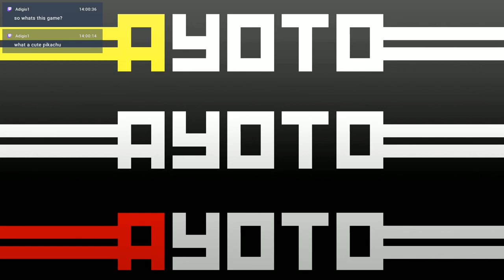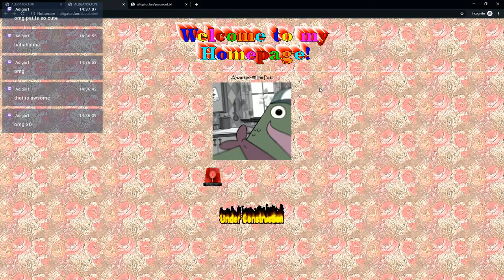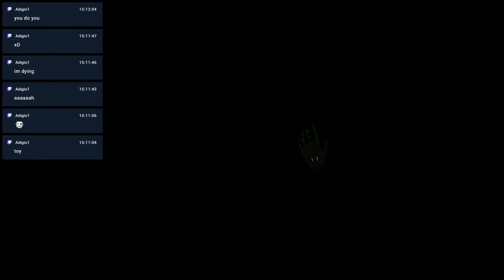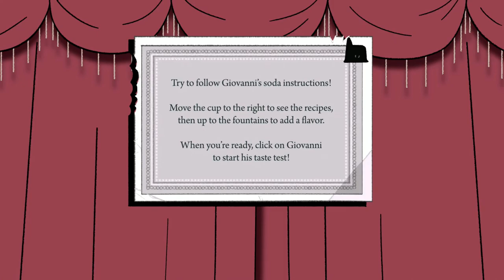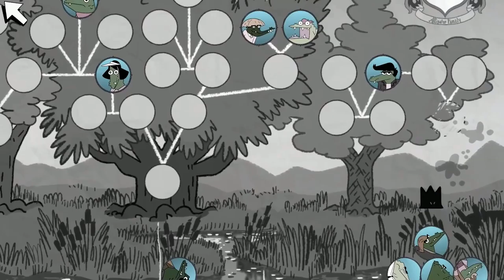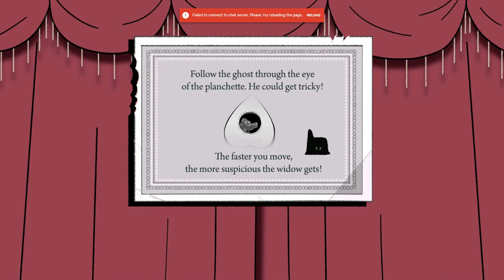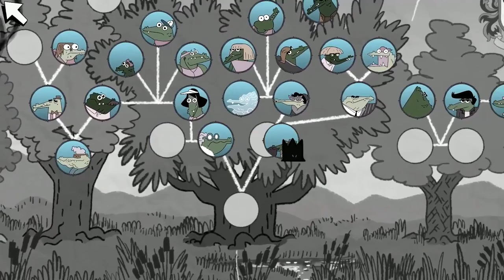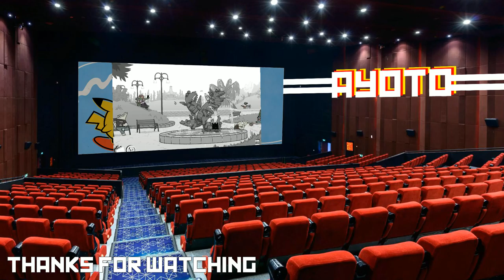Later Alligator | Sayonara Crocodile (Streamed Nov 4, 2019)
Featured Game: Later Alligator from SmallBü and Pillow Fight